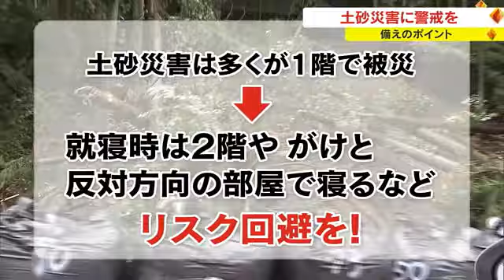【注意】一瞬で命を奪われる土砂災害 夜間は発生に気づいてからではなく“就寝前に”対策を【岡山・香川】 (23/06/02 18:02)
岡山・香川県とも大雨のピークは過ぎましたが、引き続き注意が必要なのが土砂災害です。

２００４年１０月、玉野市で発生した土砂崩れ。住宅７棟が巻き込まれ、５人が犠牲となりました。発生したのはまだ明るい、午後３時頃でした。

（防災士・新田俊介記者）
「一瞬で命を奪われる土砂災害。発生に気づいてから避難するのは極めて困難です」

そこで、備えに生かせるのが、気象庁のホームページから見られるキキクルです。土砂災害の危険度が色分けして示されます。６月２日午後５時の時点では、観音寺市やまんのう町などに危険度が高い赤のエリアがあります。

土砂災害は多くが１階で被災しています。これから就寝する際は、２階や、がけと反対方向の部屋に寝るなどして少しでもリスクを減らしましょう。